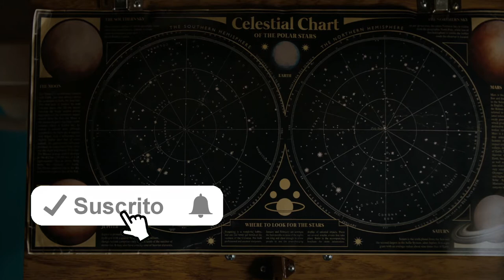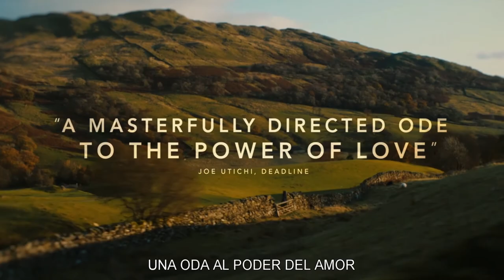SUPERNOVA Official (2021 Movie) Trailer HD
SUPERNOVA Official (2021 Movie) Trailer HD Español Subtitulado

Título original: Supernova
Año: 2021
Duración: 93 min.
País: Reino Unido
Dirección: Harry Macqueen
Guion: Harry Macqueen
Fotografía: Dick Pope

Reparto: Colin Firth, Stanley Tucci, James Dreyfus, Pippa Haywood, Sarah Woodward, Tina Louise Owens, Julie Hannan, John Alan Roberts, Lori Campbell, Peter MacQueen

Productora: BBC Films, British Film Institute, Quiddity Films, The Bureau
Género: Drama | Road Movie. Enfermedad. Alzheimer. Homosexualidad. Amistad

Sinopsis: Sam y Tusker son pareja desde hace 20 años. Viajan a través de Inglaterra en su vieja furgoneta visitando a amigos, familiares y lugares de su pasado. Desde que a Tusker hace dos años le diagnosticaran alzheimer en su fase temprana, el tiempo que pasan juntos es lo más importante que tienen.